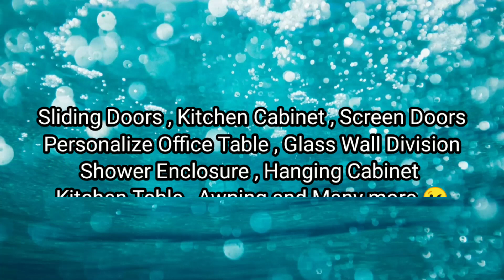Glass and Aluminum Work Compilation